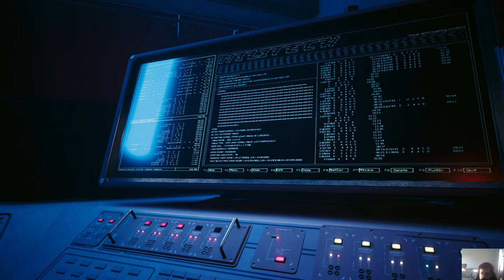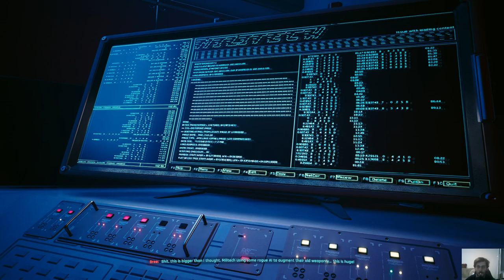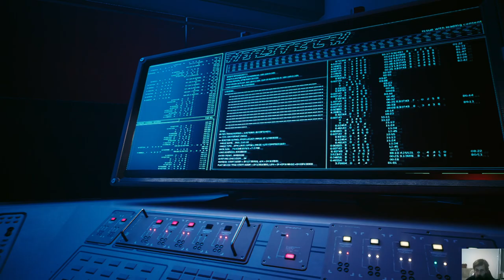Cyberpunk 2077 - Shot By Both Sides Side Job / Killing Both Bree & Dante